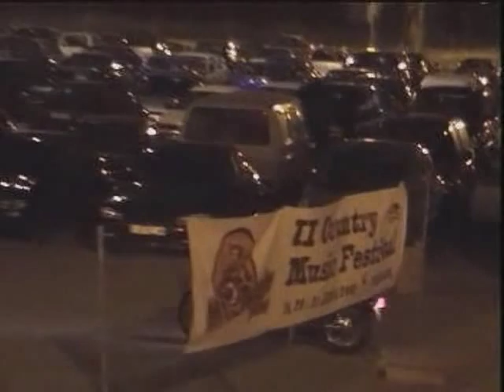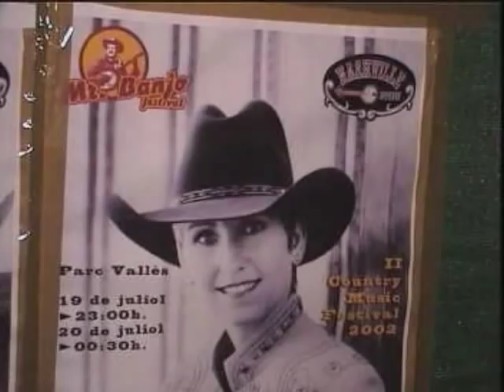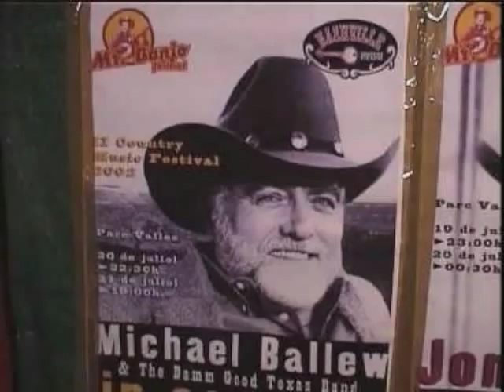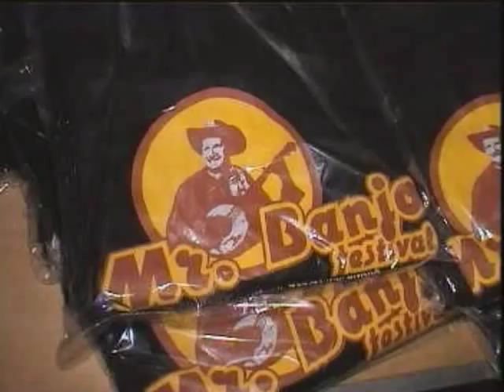Mr Banjo Country Music Festival 2002 Terrassa.avi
Este fué el Festival Mr Banjo 2002, total se celebraron seis festivales en la ciudad de Terrassa. Gracias a Toni Parera y todo su equipo, pudimos disfrutar y deleitarnos de lo que fué el mejor Festival de música Country en el país. Gracias a ellos, se ha contribuido en parte a dar mayor covertura de este estilo de música que tanto se hecha en falta en España.